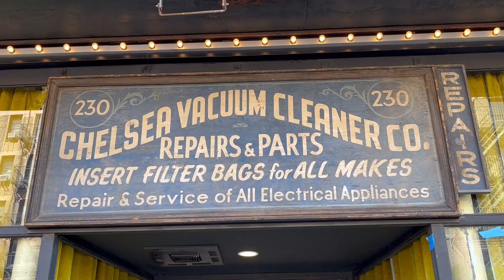What Are People Wearing in NYC - The Chelsea Flea Episode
What Are People Wearing in NYC - Episode 64.

Looks like The Chelsea Flea has become one of the favorite spots in Manhattan to street style spot and bring you the best of what New York City has to offer.  Sit back, get your mind right and get inspired by the citizens of Gotham.

MUSIC by SkyHigh Music, go give them a follow on IG @skyhighmusicva.

New posts DAILY!!